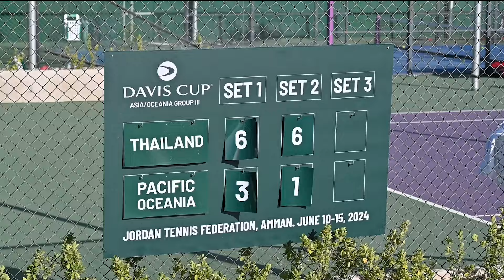DAVIS CUP 2024 เดี่ยวมือหนึ่ง แม็กซิมัส ภราพล โจนส์ VS เฮฟ เคลลีย์